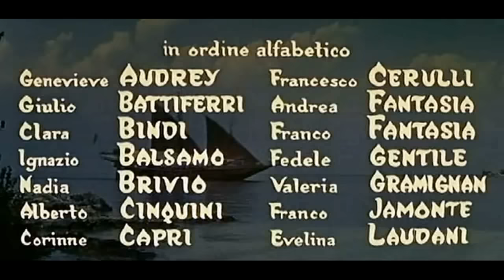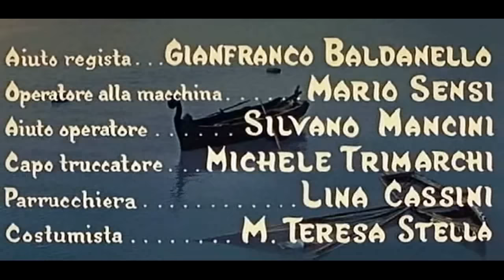La scimitarra del Saraceno. (1959) con Massimo Serato - Graziella Granata - Film Completi Italiano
Durante una scorreria, il famoso pirata Dragut
si impadronisce di alcuni documenti segreti,
inviati a Rodi dalla Repubblica di Venezia, e
rapisce Bianca, la figlia del Governatore dell'isola.
Quest'ultimo libera dal carcere un avventuriero,
il capitano Diego, affidandogli l'incarico di
rintracciare la figlia e di riportargliela insieme
ai documenti. Buona Visione